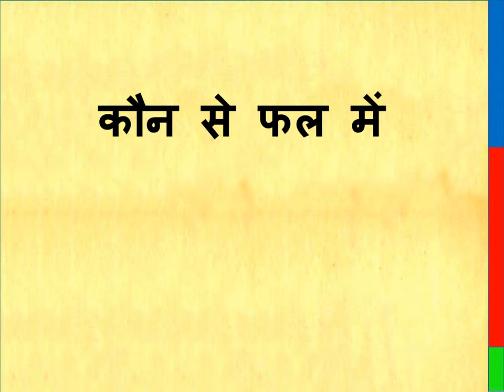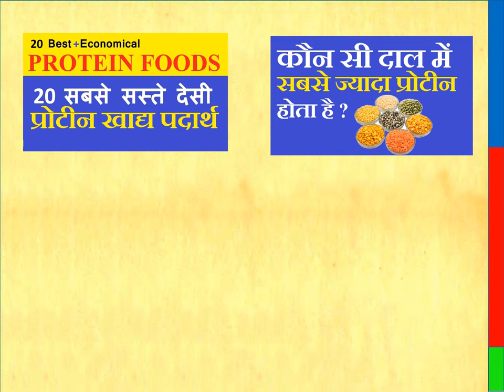कौन से फल में सबसे ज्यादा प्रोटीन होता है | which fruit has maximum protein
In this video we will discuss : कौन से फल  में सबसे ज्यादा प्रोटीन होता है, which fruit has maximum protein,

THIS VIDEO ALSO COVER :

Which fruit has maximum protein, which fruit has maximum protein,

Thanks & Regards
Healths Rainbow